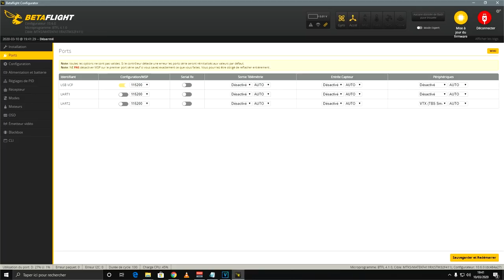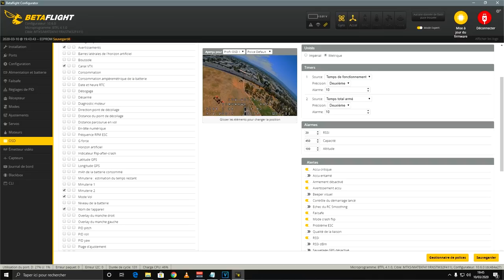EMAX Tinyhawk II RACE - Review Test Démo - Belle évolution !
NOTATAZ : 19/20  Vivement le beau temps !!!

Niveau : Débutants et Confirmés
Les + :  Puissant en 2S et très maniable et doux en 1S, Bons réglages d'origine, Résistant, Bonne caméra, Autonomie, Portée radio, VTX 25 à 200mw !
Les  - : A voir avec le temps ...

BIENTÔT EN TEST :
- Beta65X : ...

Le plus puissant des Tinyhawk !!! J'ai en test aujourd'hui le petit dernier de la gamme Tinyhawk de chez EMAX. Le Tinyhawk II RACE est une belle évolution de la série, il reprend les matériaux résistants de ses prédécesseurs en y ajoutant une petite touche d'agressivité et une très bonne configuration. Le récepteur Frsky D8 en SPI fonctionne plutôt pas mal et le VTX switchable sur 3 puissances lui confère une excellente portée vidéo. Rapide et agile en 2S pour les fans de sensations fortes ou doux et stable en 1S pour débuter ou piloter dans la maison tranquillement, il s'adaptera à votre niveau et vous aidera certainement à progresser. En bref, EMAX nous régale encore avec sa série des petits Faucons !!! ... Bon Film à Tous et Merci de votre soutien .